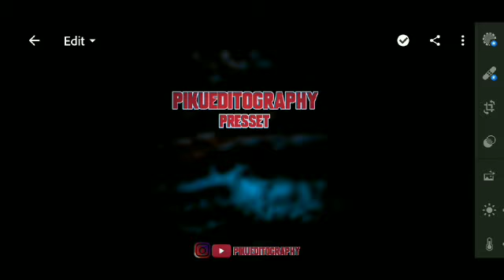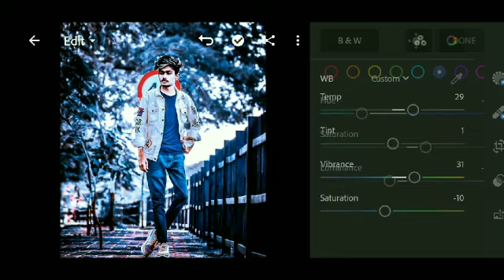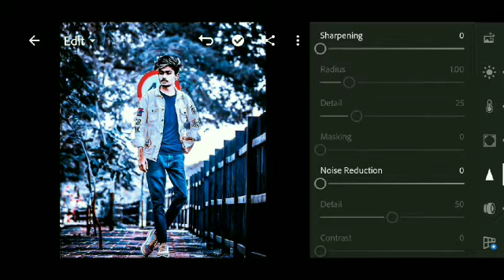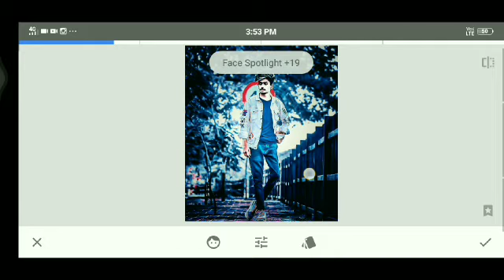Moody Blue Effect In lightroom//Lr editing tutorial//Moody Blue Free preset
lightroom_aqua_and_oange preset download